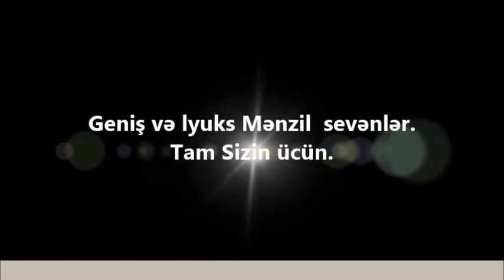Park Azure -da 5 otaqli LUKS MENZİL SATİLİR / عقارات في باكو